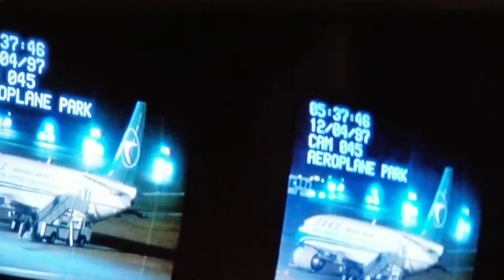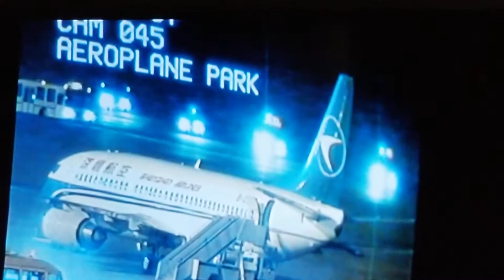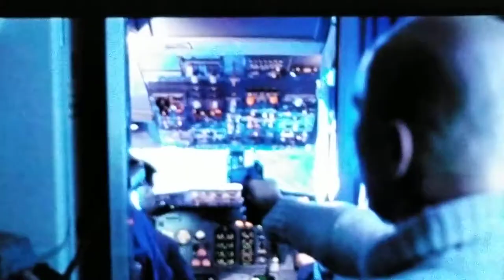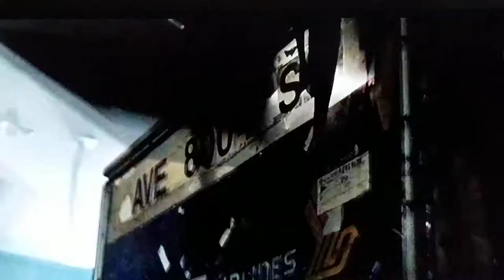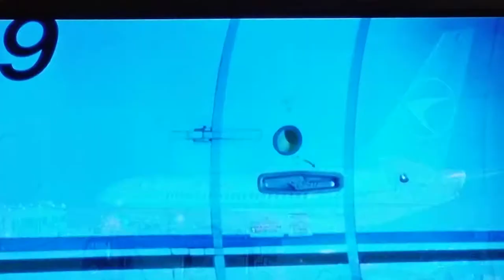The BlackSheep Affair Hmong dubbed HD 1